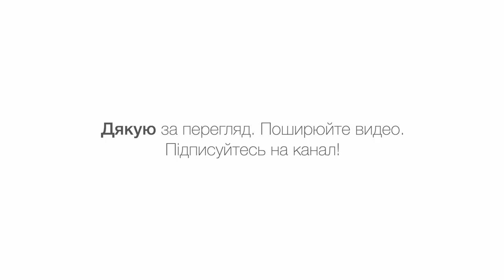Handmade elliptical cutting board 🇺🇦 Еліптична кухонна дошка на подарунок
Зазвичай, окрім буднів, нас оточують свята та пам'ятні події. Невеличкий сувенір із натуральної деревини збереже теплі спогади про ці дні.
Одного разу до новорічних свят виготовив дошки для нарізання у формі еліпса із особистими привітальними листівками.
Саме в відео, епізод роботи. Дошки оброблені масло-віском.